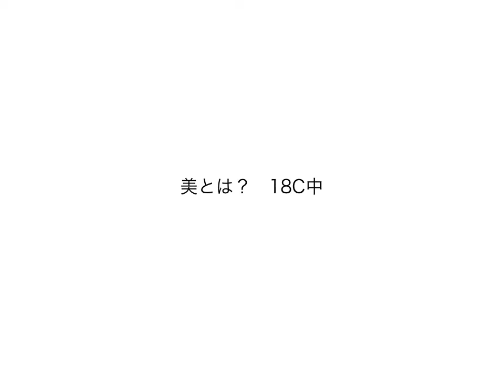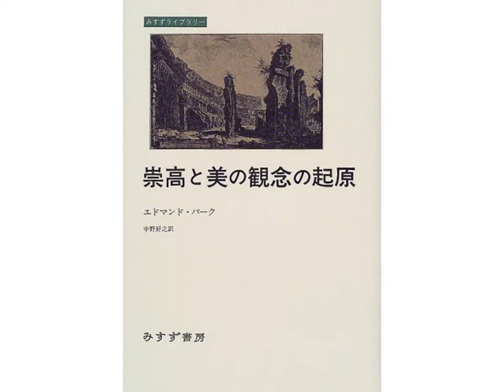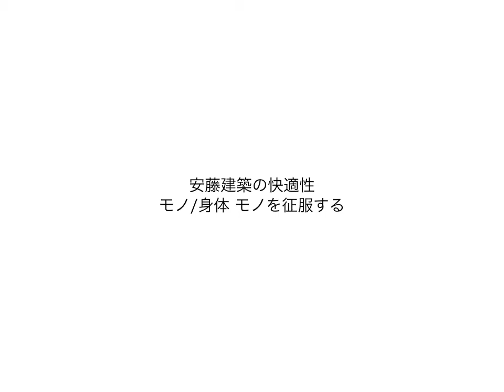++05 1美学 バーグ・カントの崇高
第5回建築デザイン特論1